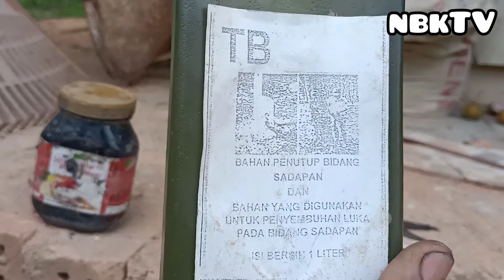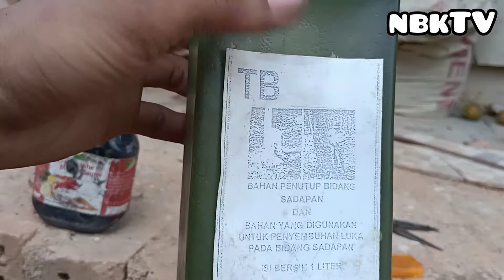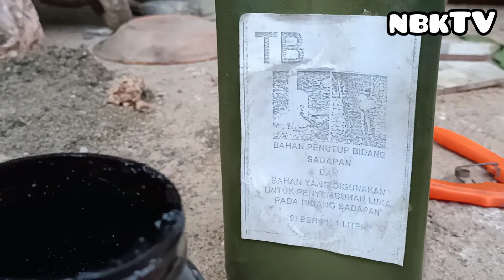Salep Kambium (TB)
😁😁🙏🙏 sedikit review tentang TB